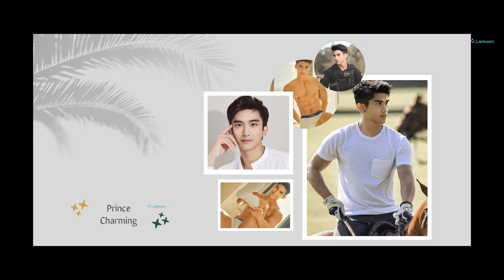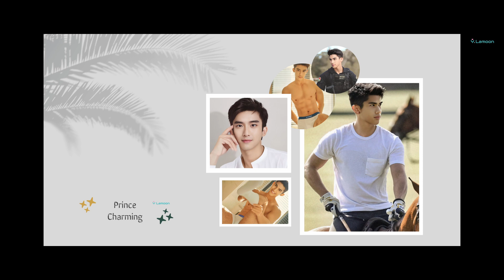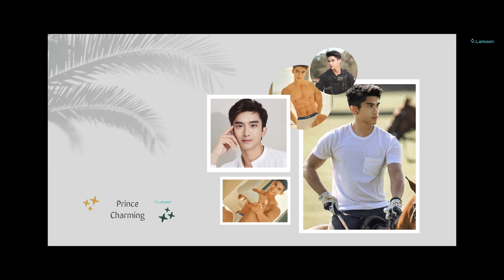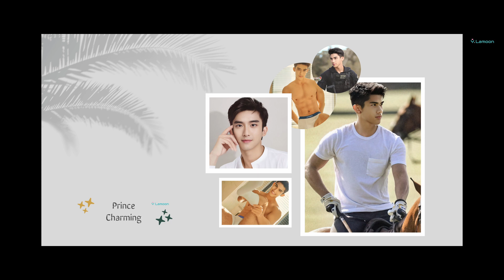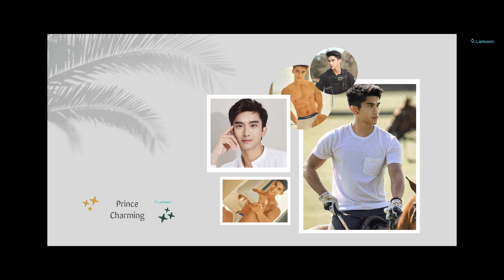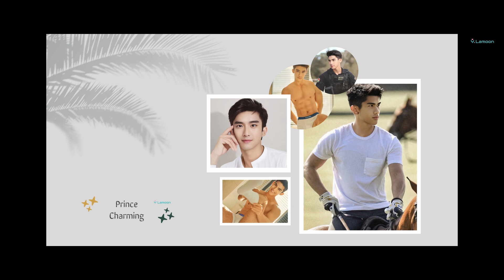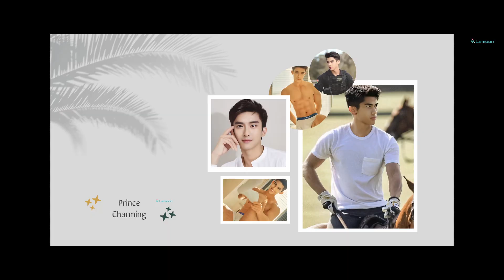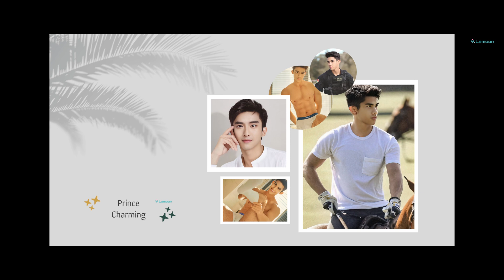PRINCE CHARMING - เจ้าชายชาร์มิน - EP15 สองคำลา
Credits
Pictures: Purchased for Project 'MyNovel' from Envato Element
ภาพประกอบ: ซื้อจากเว็บไซต์ Envato Element สำหรับโปรเจกต์ 'MyNovel' และ Pixabay.com
*บางภาพได้มาจากการค้นหาทางอินเตอร์เน็ต

เมื่อ "เมะเจ้าชาย" กับ "เมะตี๋" มาเจอกัน งานนี้ใครจะยอมใครก่อน!?
ดลยุทธ์: "นี่คุณ! คุณมาเที่ยวของคุณคนเดียวไม่ใช่เหรอ ผมแค่มาขับรถให้นะครับ ทำไมจะต้องให้ผมตามติดคุณขนาดนี้ จะเป็นผัวเมียกันอยู่แล้ว!"
ชาร์มิน: "ก็ไม่เลวนะ เป็นผัวเมียกันจริงๆ คงฟินน่าดู ว่าแต่ว่า...ใครจะเป็นผัว...และใครจะเป็นเมียดีล่ะครับ"

00:00 - เริ่มเรื่อง
00:17 - ฉากที่ 1
11:30 - ฉากที่ 2
20:20 - ฉากที่ 3
26:12 - จบตอน